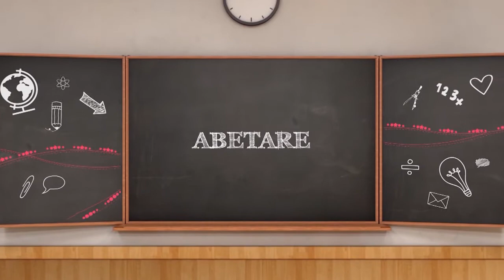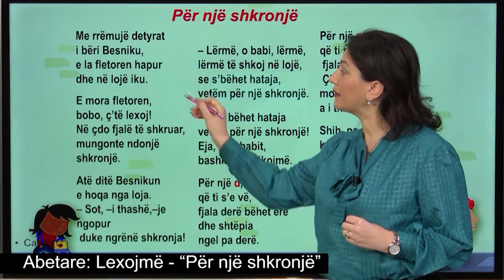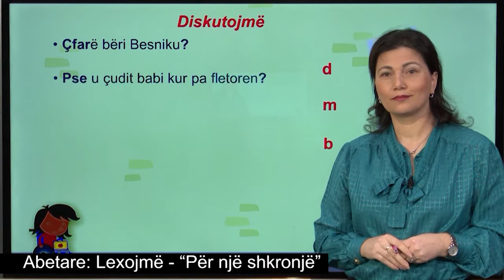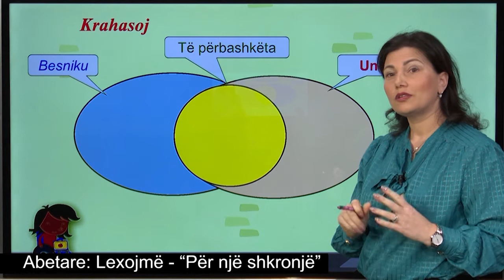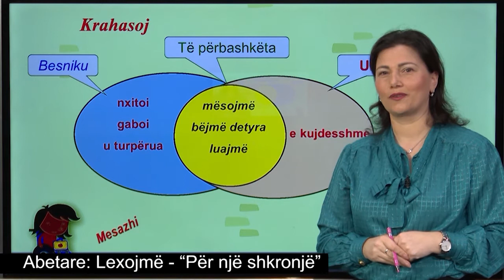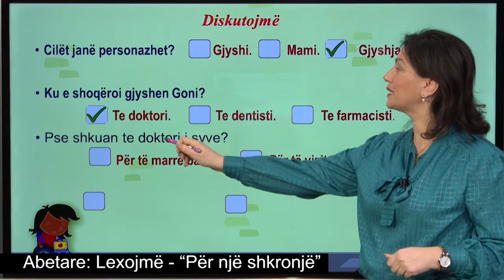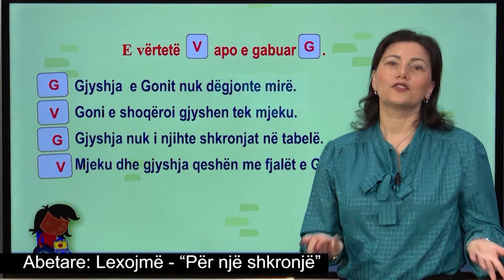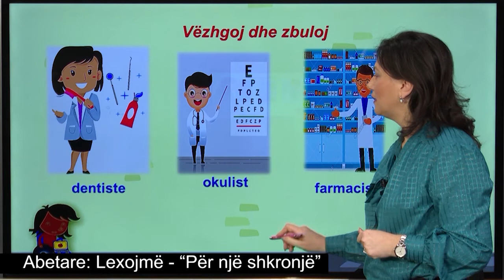Abetare 1 - Lexojmë: "Për një shkronjë".